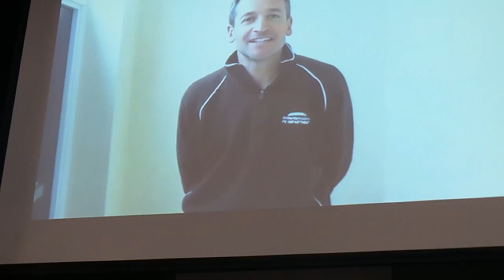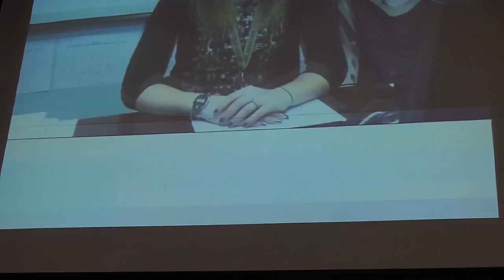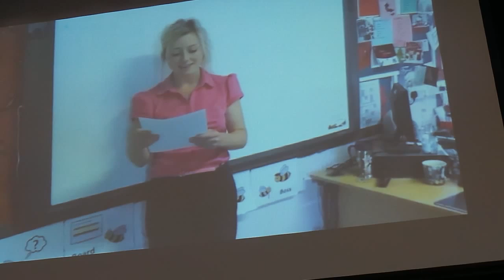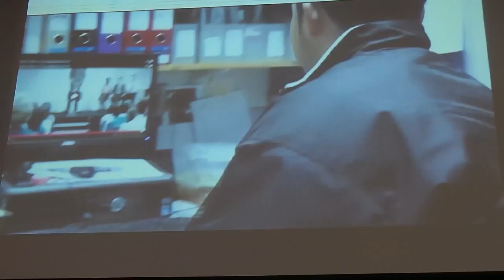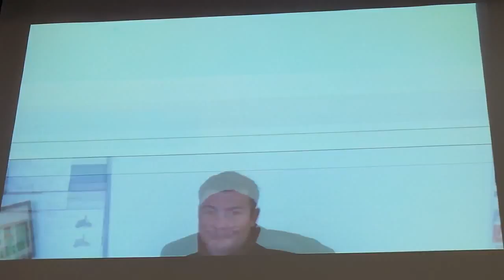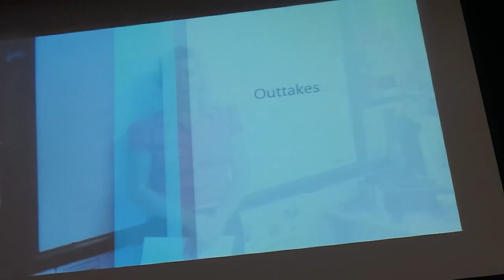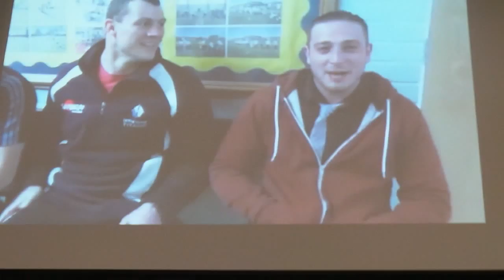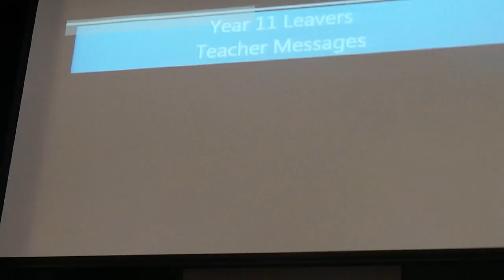Orchards Academy Year 11 Leavers Assembly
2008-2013. Amazing People! Miss you all Xx